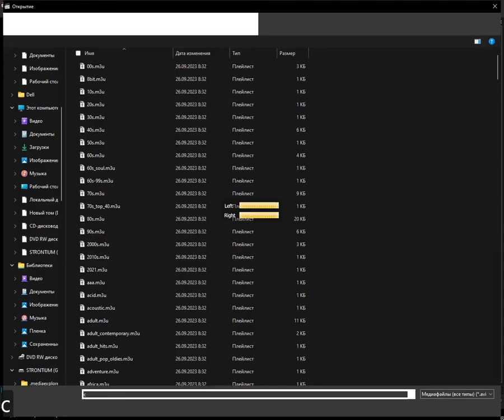icecast - contemporary_jazz (Media Player Classic Home Cinema) (02.01.2024)